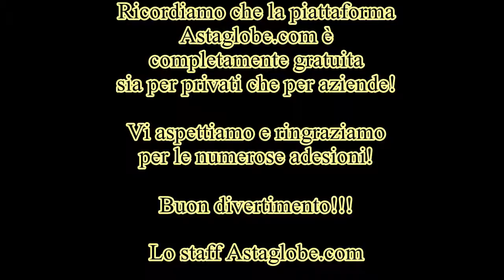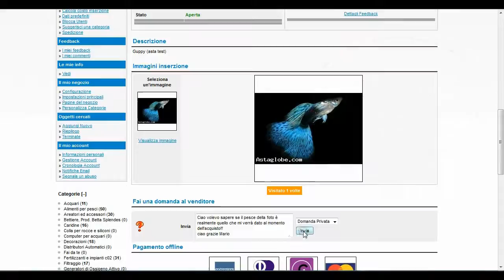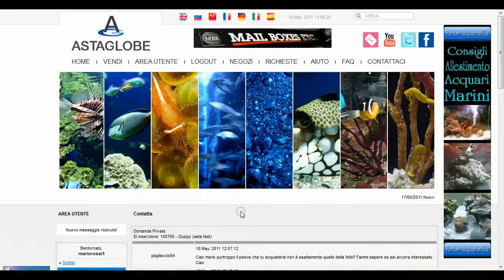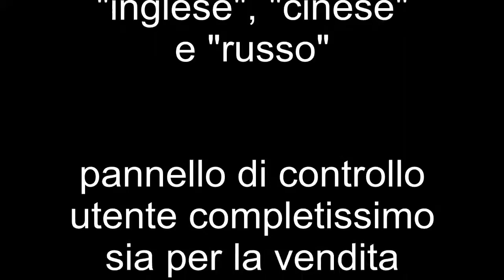Come inviare un messaggio al venditore!